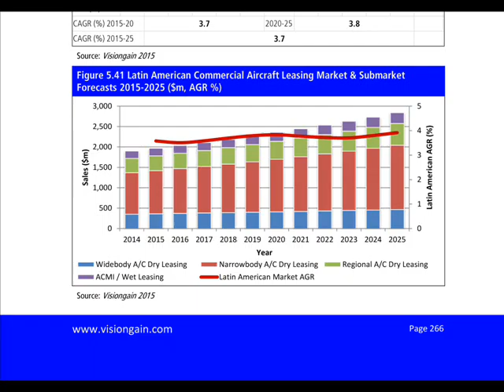Commercial Aircraft Leasing Market Report 2015-2025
The latest report from business intelligence provider visiongain offers comprehensive analysis of the global commercial aircraft leasing market.  Visiongain assesses that this market will generate revenues of $35.7bn in 2015.Read on to discover how you can exploit the future business opportunities emerging in this sector. Visiongain’s new study tells you and tells you NOW.

In this brand new report you will receive 290 in-depth tables, charts graphs, and more than 1,300 contracts and programmes, PLUS 4 EXCLUSIVE interviews – all unavailable elsewhere.

The 493 page report provides clear detailed insight into the global commercial aircraft leasing market. It reveals the key drivers and challenges affecting the market.

By ordering and reading our brand new report today you will be better informed and ready to act.